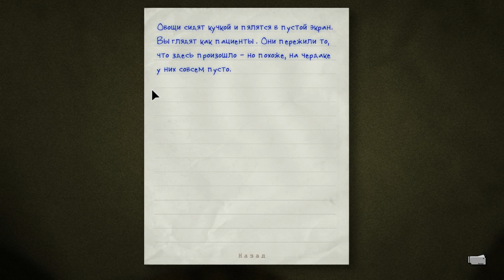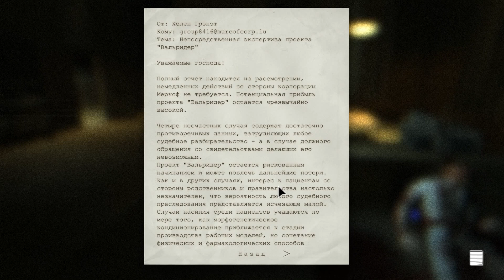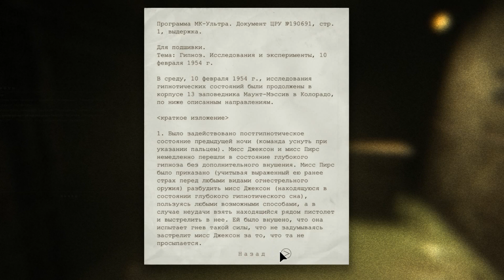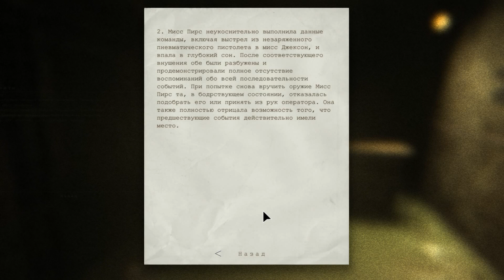Outlast Прохождение Часть 2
Добро пожаловать в лечебницу Маунт-Мэссив :)